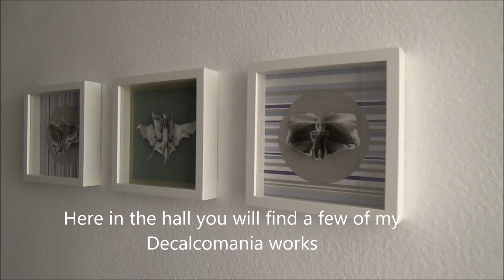Besuch im Atelier 01 04 2020 Visit to my studio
In diesen Tagen, wo hier nun keine Workshops stattfinden können, habe ich endlich mal die Zeit, Euch mein Atelier, welches ich Anfang des Jahres bezogen habe, zu zeigen...Liebe Grüße von hier, und bleibt alle gesund!

In these days, when no workshops can take place here, I finally have the time to show you my studio, which I moved into earlier this year ... Greetings from here, and stay healthy!